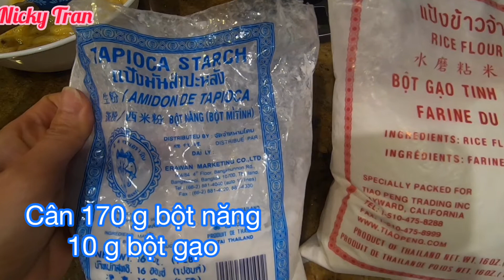BÁNH CHUỐI HẤP - Cách làm bánh chuối hấp ngon mềm dẻo ngon - Steamed Banana Cake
Mong Quý Cô Bác, Anh chị em, bạn bè hãy luôn ủng kênh You Tube của mình bằng cách nhấn nút đăng ký ( Subcribe), bình luận video, chia sẻ video đến người và bạn bè cùng xem.
Hãy đóng góp ý kiến về video để mình luôn cải tiến trong thời gian tới

▶️ dâu tây trồng và ngắm cảnh cảnh mùa xuân tai siêu thị Lowe's ▶️Pew Pew và nhiều người khác bị Vạ Lây sau Khi Khoa Pug Tố Aroma Resort lừa đảo : ➡️
▶️ nào đưa Thi Thể nghệ sỹ hài Anh Vũ về Việt Nam : ➡️://
▶️Ca sỹ Leon Vũ và Chị Gái làm thủ tục
▶️ làm lễ Viếng tại nhà Quàn An Lạc và Đưa THI HÀI NS ANH VŨ Về Việt Nam: ➡️
▶️ Vong (Gọi Hồn) - Cúng Oan Gia Trái Chủ tại Chùa Ba Vàng ➡️